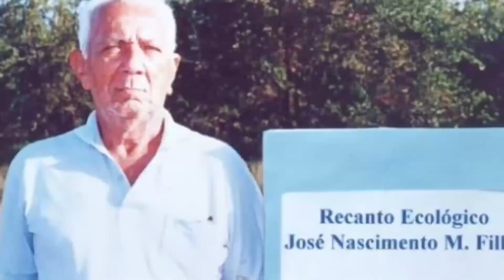MARIA FIRMINA DOS REIS - HISTÓRIA DO POVO NEGRO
Programa HISTÓRIA DO POVO NEGRO, produzido pela TV RAÍZES, com conteúdos da História Negra do Brasil e do mundo.
APRESENTAÇÃO: MARCIANO LIMA E IGOR NASCIMENTO
IMAGENS: MARCIO LIMA
EDIÇÃO: MARCIANO LIMA
TEMA DO VÍDEO: MARIA FIRMINA DOS REIS
Maria Firmina dos Reis nasceu na Ilha de São Luís, no Maranhão, em 11 de março de 1822, sendo batizada somente a 21 de dezembro de 1825, em virtude de uma enfermidade que a acometeu nos primeiros anos de vida. São Luís, 11 de agosto de 1860. Logo nas primeiras páginas do jornal A Moderação, anunciava-se o lançamento do romance Úrsula, “original brasileiro”. O anúncio poderia passar despercebido, mas algo chamava atenção em suas últimas linhas: a autoria feminina da “exma. Sra. D. Maria Firmina dos Reis, professora pública em Guimarães”. Foi assim, por meio de uma simples nota, que a cidade de São Luís conheceu Maria Firmina dos Reis – considerada a primeira escritora brasileira, pioneira na crítica antiescravista da nossa literatura. Negra, filha de mãe branca e pai negro, registrada sob o nome de um pai ilegítimo e nascida na Ilha de São Luis, no Maranhão, Maria Firmina dos Reis (1822 – 1917) fez de seu primeiro romance, Úrsula (1859), algo até então impensável: um instrumento de crítica à escravidão por meio da humanização de personagens escravizados.

FONTES CONSULTADAS
Quem foi Maria Firmina dos Reis?
Maria Firmina dos Reis, a abolicionista negra que se tornou a primeira romancista do Brasil
O romance Úrsula de Maria Firmina dos Reis: estética e ideologia no romantismo brasileiro